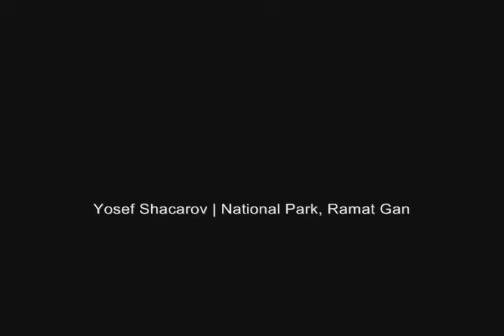מצגת ישראל 2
חברי פורום הצילום באתר פרש במצגת של צילומים יפהפיים מישראל היפהפיה! בקרו אותנו:
photo.fresh.co.il
The members of Fresh photography forum show their beautiful photos of beautiful Israel!
Visit us:
photo.fresh.co.il